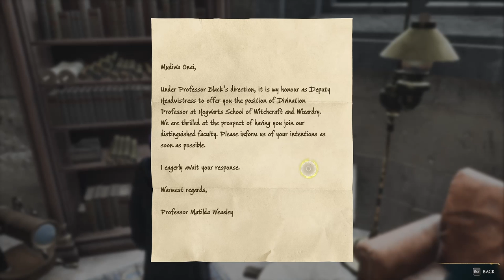Gobstones Sound Gross - Hogwarts Legacy 004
I begin to make my way to see Professor Fig and it turns out he has discovered something about the locket we found in Gringotts. He sends me to see Professor Hecat but I get waylaid on route by a young girl called Zenobia Noke. She seems keen on gobstones but they sound gross to me, given they spray you with stinky residue if you lose! Her gobstones have been taken and hidden by her fellow class mates but she can't reach them!

This video is a different format to my usual content and is in a testing phase. Once I have a good understanding of how my audience feels about it, I may change the style!